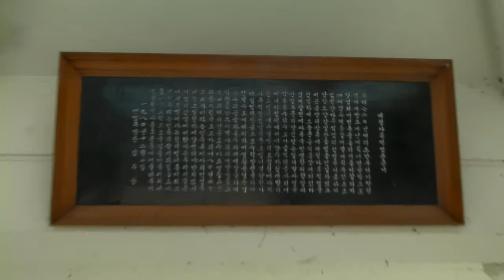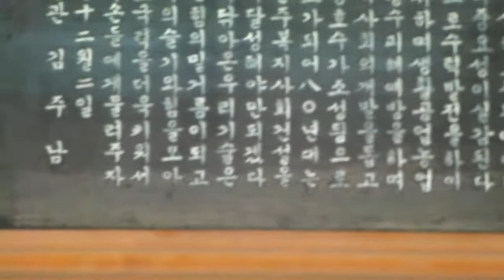In the morning on Oct.2, 2012 Lake Daecheong.mp4